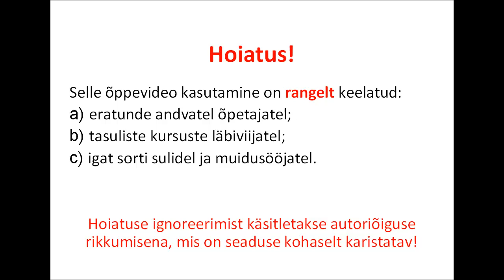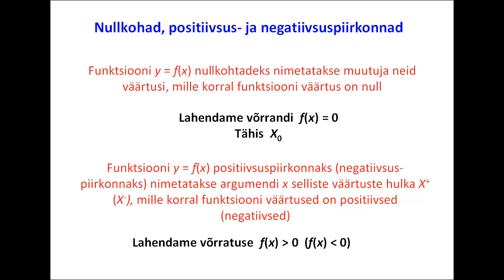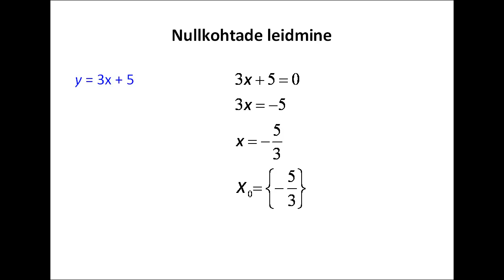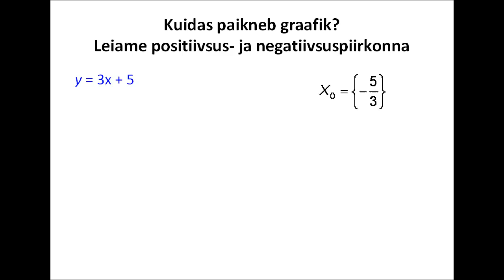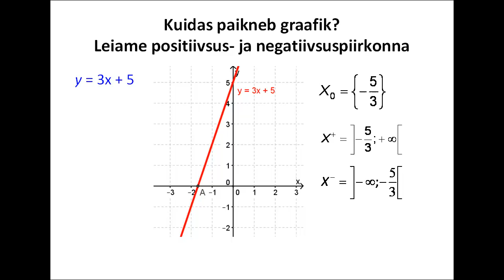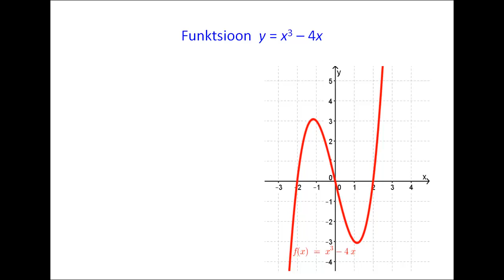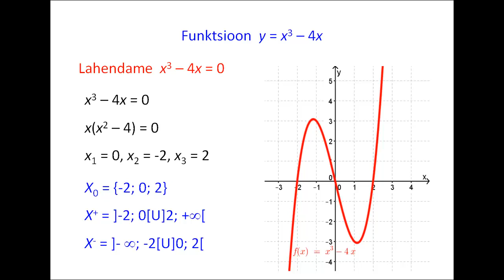Funktsiooni nullkohad, positiivsus- ja negatiivsuspiirkonnad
Allar Veelmaa õppevideo esimene osa.